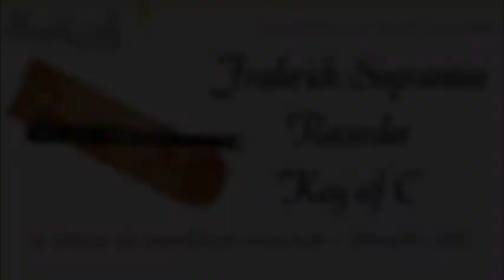Frederick Sopranino Recorder | Jim Laabs Music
In Stock Now - 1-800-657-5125.  Well made key of C, the Sopranino is concert pitched and tune and uses ABS resin for strength and durability.  Includes Leatherette Bag